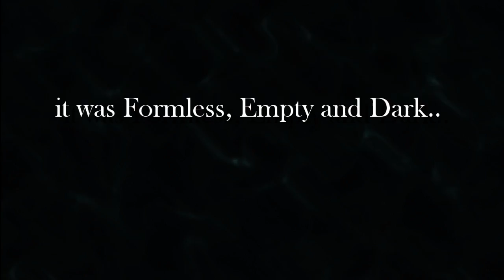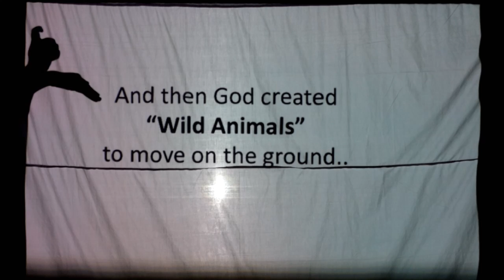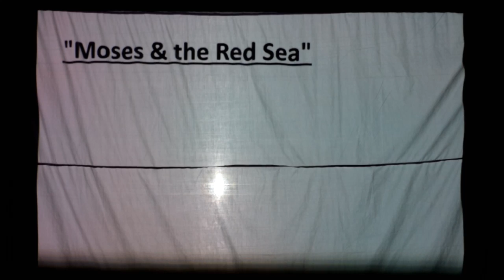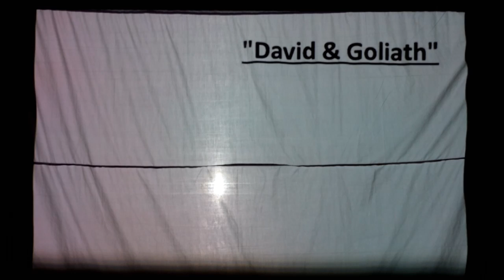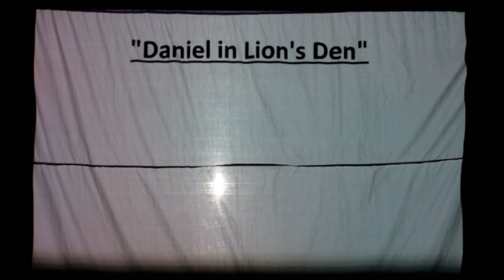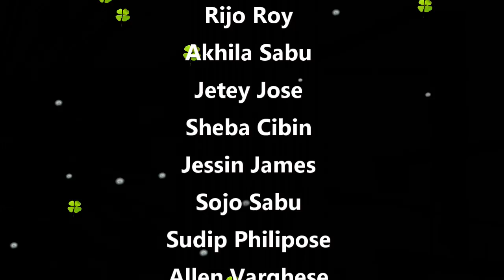Old Testament - The Shadow Play